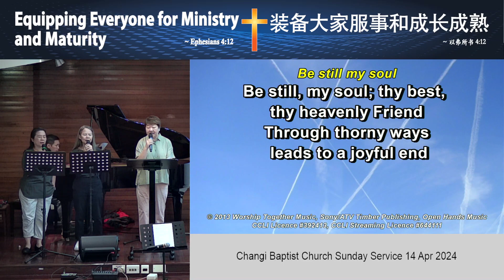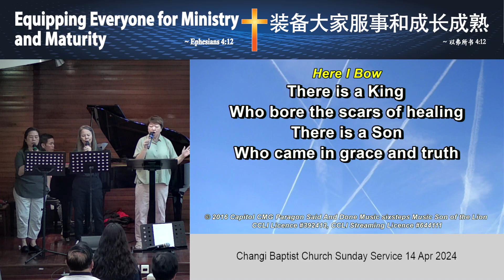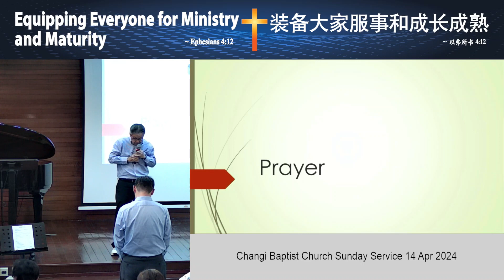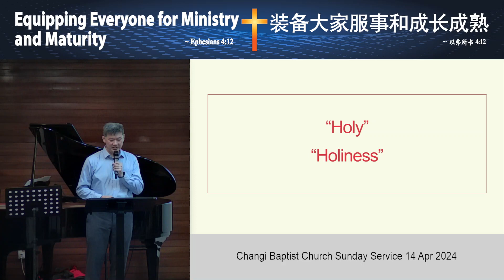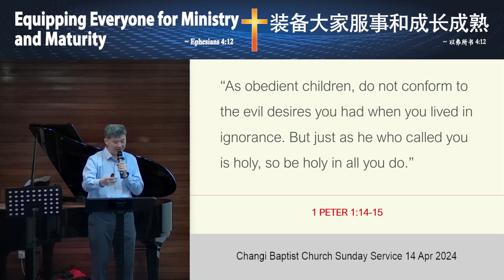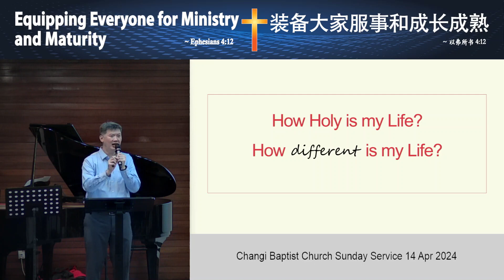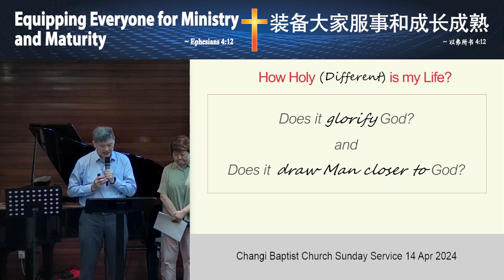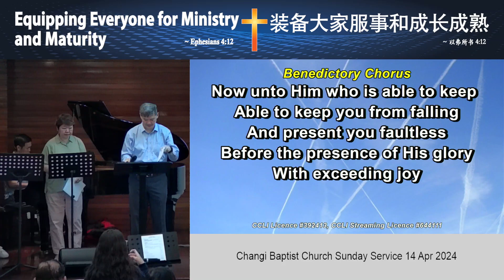Changi Baptist Church Sunday Service 14 Apr 2024